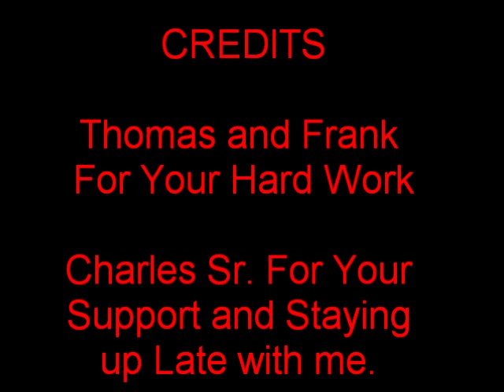Metal Art Custom painted airbrushed boat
1991 Maxium boat customized by Metal Art.Customs Airbrushed by Chuck Whitlock